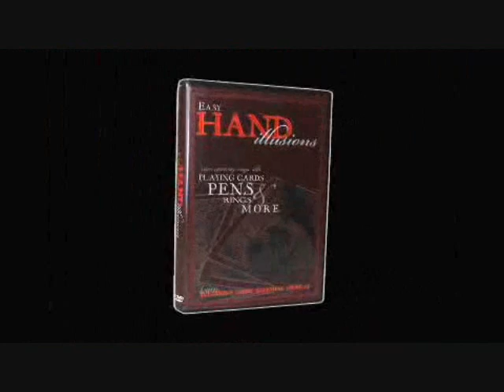Easy Hand Illusions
Learn amazing hand illusions that will astonish your audience! Join Eddy Ray as he takes you through the world of sleight of hand with everyday objects; playing cards, pens, rings, & more. Easy to learn!